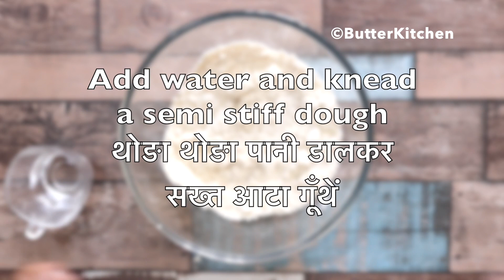Papdi chaat Recipe | Dahi papdi chat | Crispy & Khasta papdi at home | पापङी चाट street style